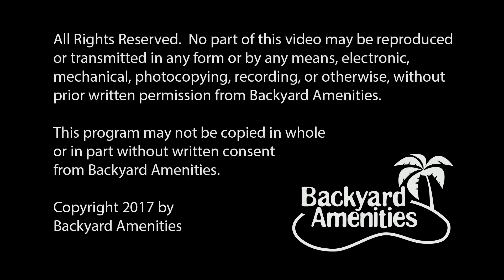Pohorily Pool Design by Backyard Amenities